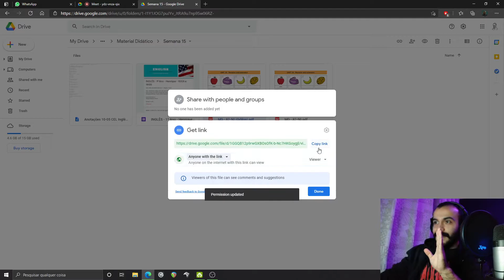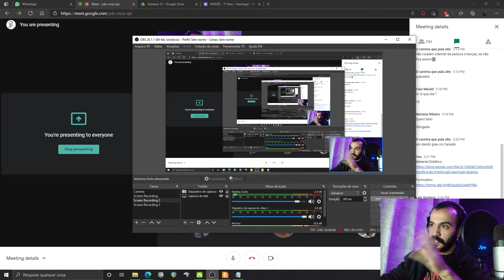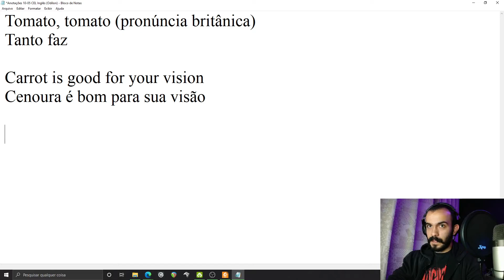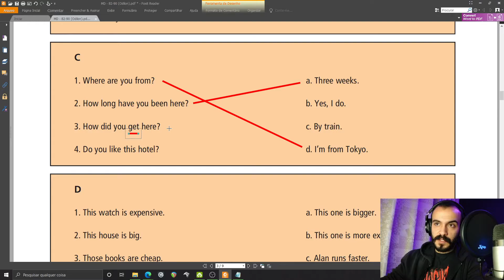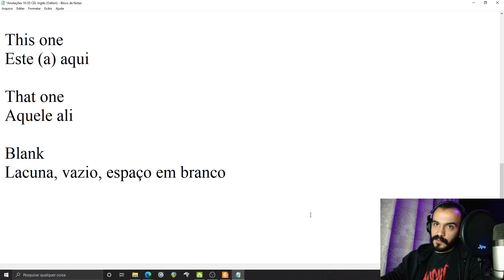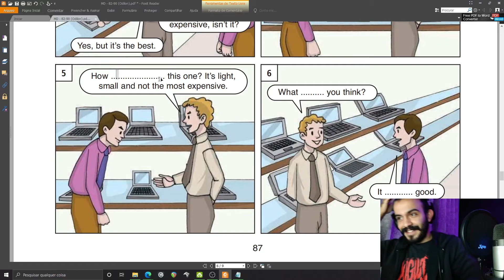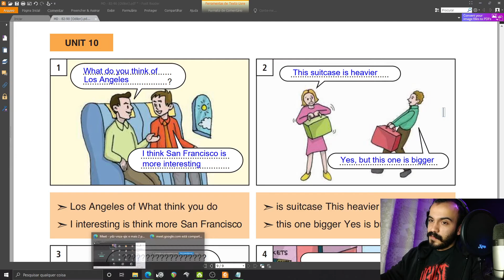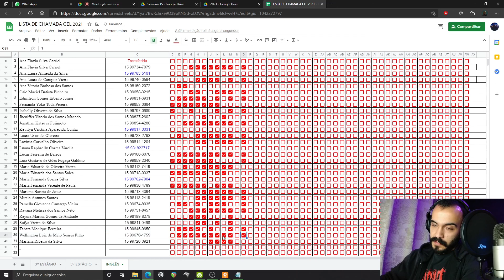CEL Odilon - 11-05-2021